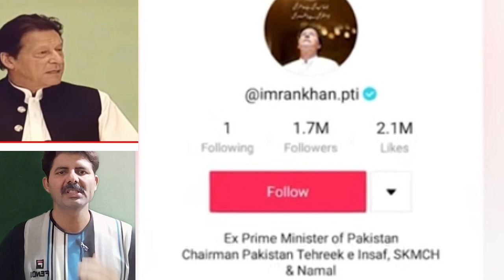Imran Khan Tiktok Followers Latest Update ,Politics ,Imran Khan Today#nayapakistanDigital